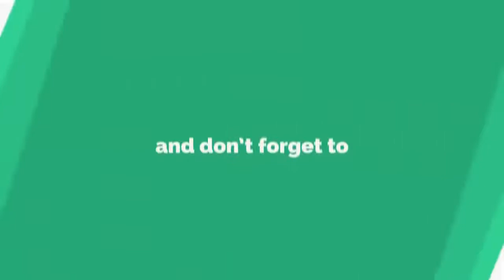If you want to live a peaceful life then follow these 20 rules Tips in urdu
If you want  to live a peaceful life then follow these 20 rules | Tips in urdu and hindi by golden words